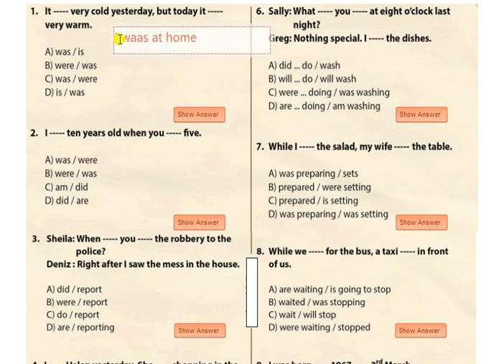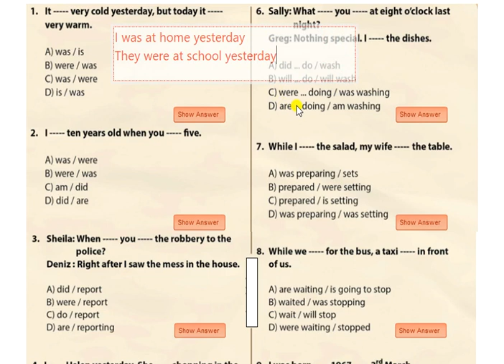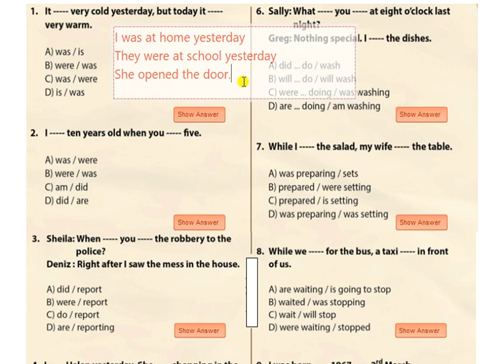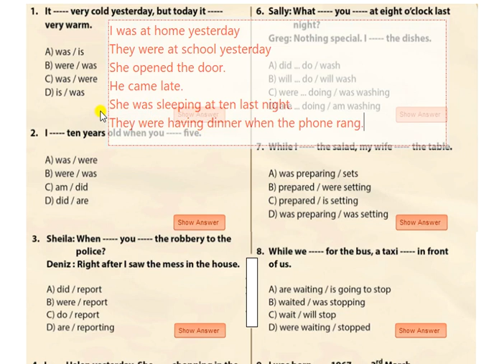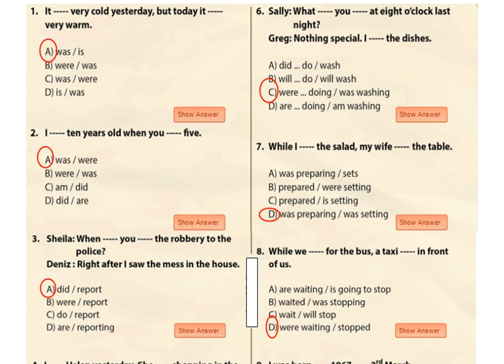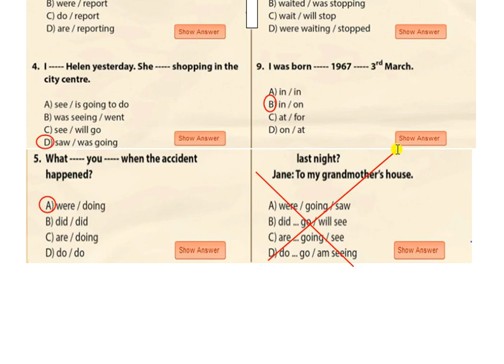10. SINIF İNGİLİZCE 3. ÜNİTE QUIZ SORU ÇÖZÜMÜ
Bu videoda 10. sınıf İngilizce dersi 3. ünitesine yönelik bir quiz in soruları çözülmüş ve sorular üzerinden kısa konu anlatımı yapılmıştır.